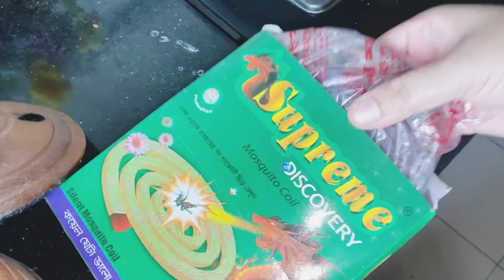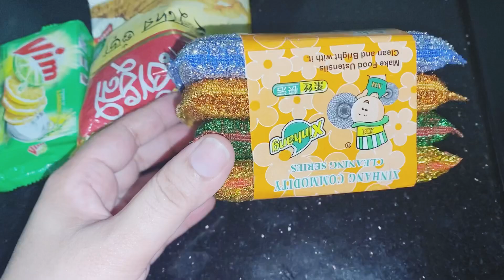বাসা বাড়ির সেরা টিপস যা আমনার কাজে আসবেই ll 6 kitchen Tips ll